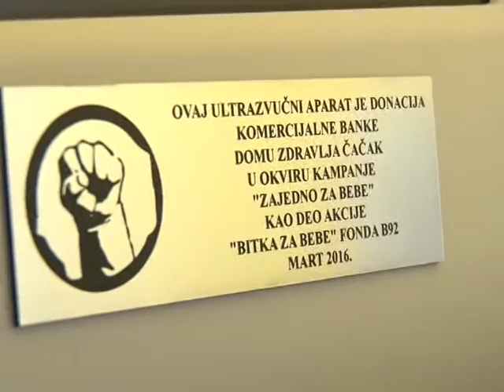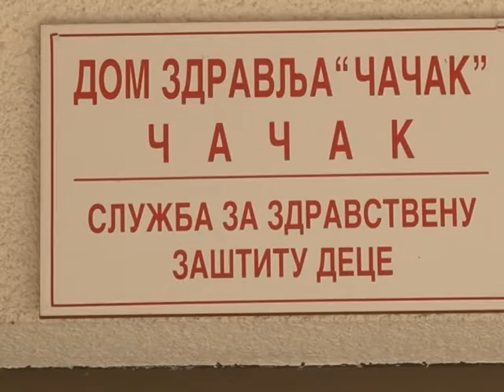17 03 AKCIJA ZAJEDNO ZA BEBE U CACKU